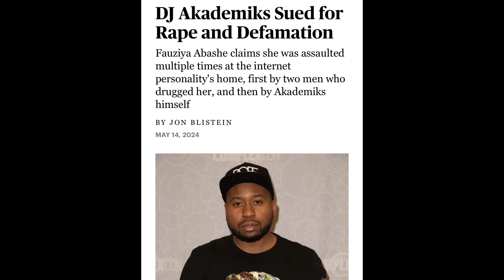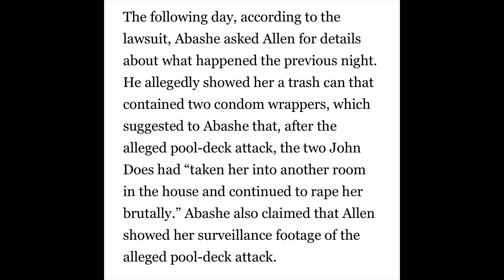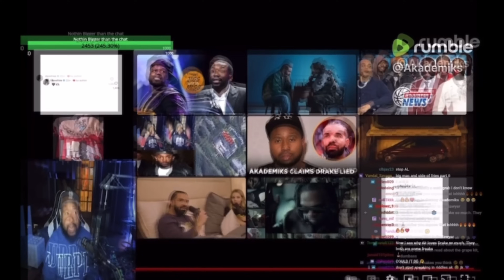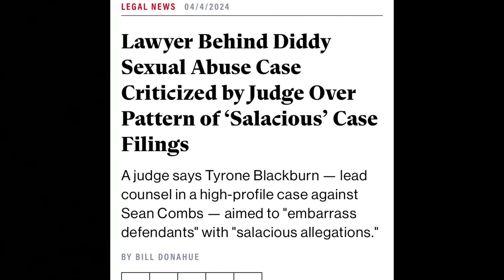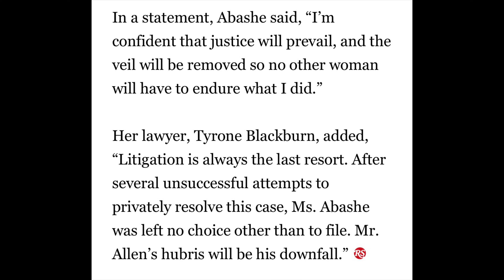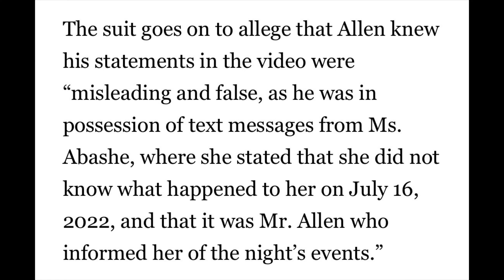Dj Akademiks RESPONDS To LAWSUIT For SX ASSAULT & RUNNING TRAIN On Women “NO CRIMINAL & I..